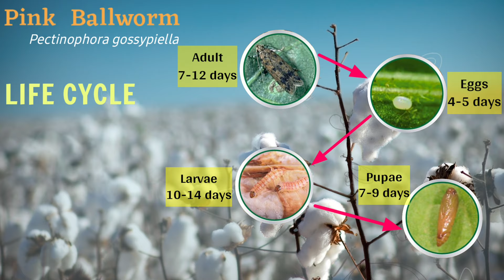How To Control Pink Bollworm | Gulabi Fly Lure | Funnel Trap | Cotton pheromone Trap | PBW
Control: Pectinophora gossypiella (Pink Bollworm)

Description:
In the younger Cotton crop larvae bore into tender squares and feed within resulting in the drying of the terminal shoots. Later flower buds and bolls are attacked. Infested flower buds fail to open up completely due to webbing by the larva, giving the appearance of a typical rosette bloom. Larvae damage the bolls by tunneling into them, destroying the pulp and lint. Infested bolls open prematurely permitting fungal infection.
This type of insect uses the Gulabi Fly Lure and funnel trap. A funnel trap is the insect's mass trapping (Mass trapping) is an ecological method, specific for every insect and environmentally friendly. The method consists of the capture of the greater possible number of males of the insect at issue by using sexual pheromones in the Gulabi Fly Lure and reducing this way the damages caused in the crops.